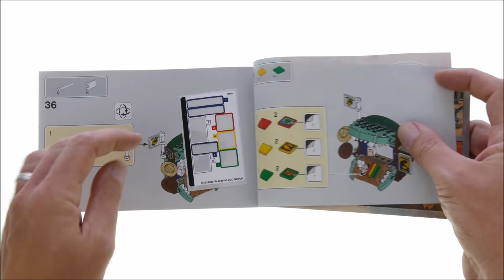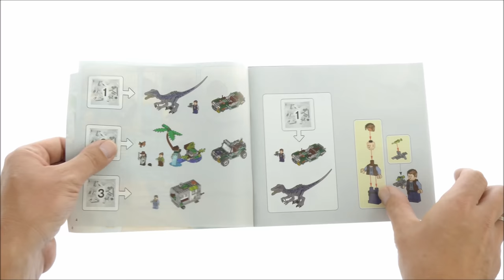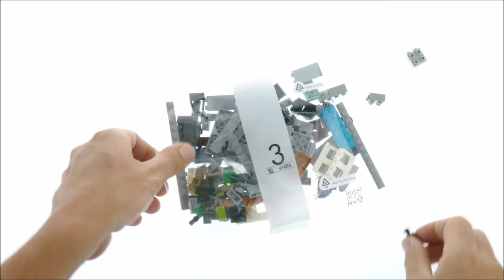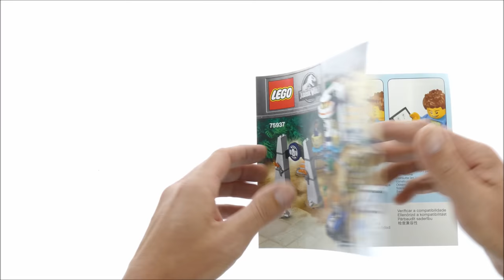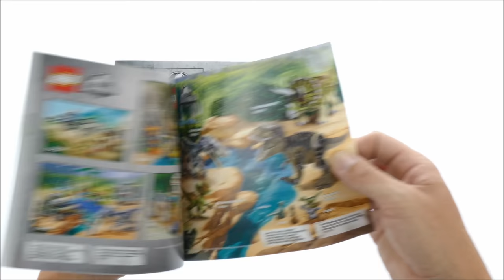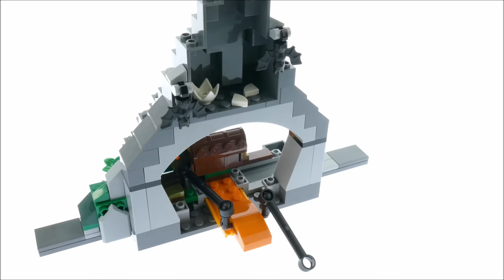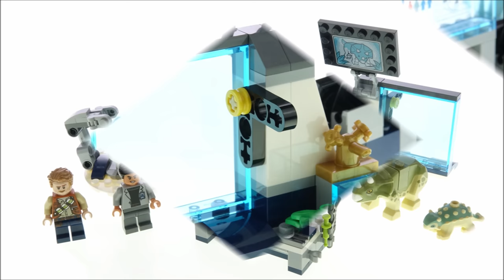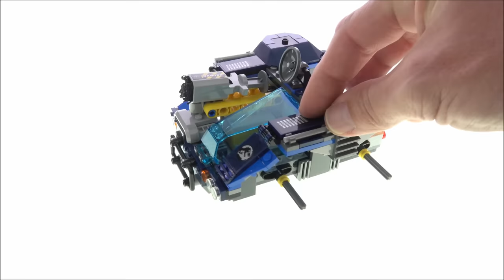All LEGO Jurassic World Legend of Isla Nublar Sets 2019 - 2020 CompilationCollection Speed Build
Here is an overview of all LEGO Jurassic World Legend of Isla Nublar sets  released April 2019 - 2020
This Video is for all afol/Lego collectors out there. Any of these sets can be a great addition to any LEGO layout. In this compilation you will find 8 sets assembled in speed build method. So far all of this sets are part of my afol collection. I hope you enjoy watching!

This video has the following sets:

00:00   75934 Dilophosaurus on the Loose
04:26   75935 Baryonyx Face-Off: The Treasure Hunt
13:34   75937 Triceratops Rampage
22:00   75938 T. rex vs Dino-Mech Battle
34:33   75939 Dr. Wu's Lab: Baby Dinosaurs Breakout
39:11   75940 Gallimimus and Pteranodon Breakout
46:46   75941 Indominus rex vs. Ankylosaurus
57:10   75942 Velociraptor: Biplane Rescue Mission